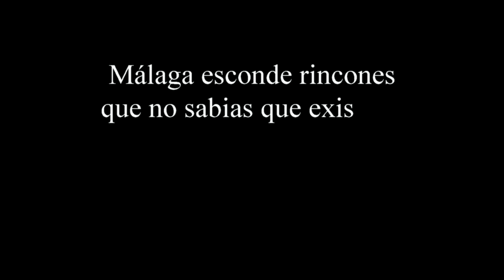Descubre Málaga, Disfruta la Montaña.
Málaga esconde rincones únicos que no sabias que tenias tan cerca. Adentrate en la provincia y disfruta la montaña. Comparte para dar a conocer todo lo que esconde Málaga.